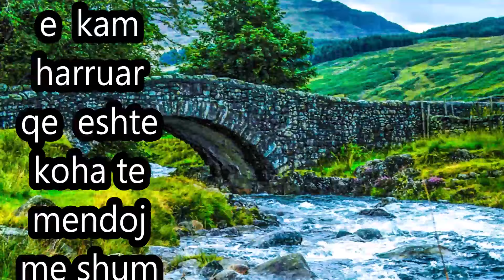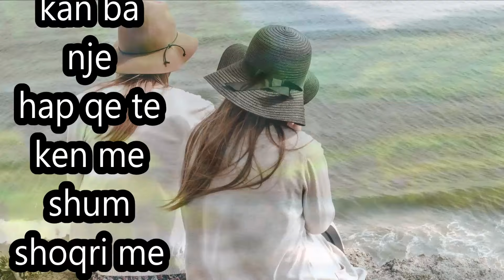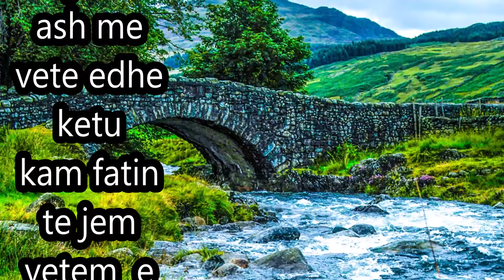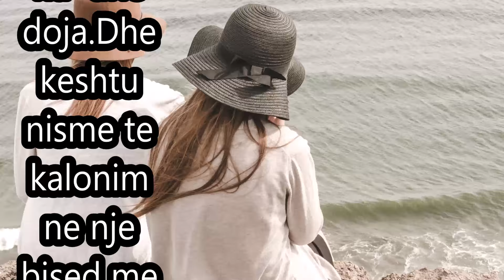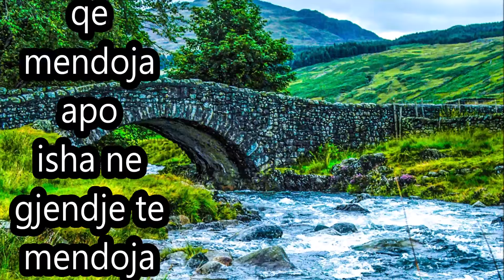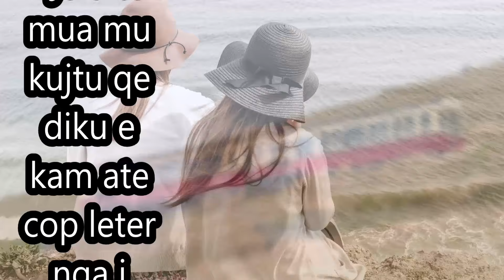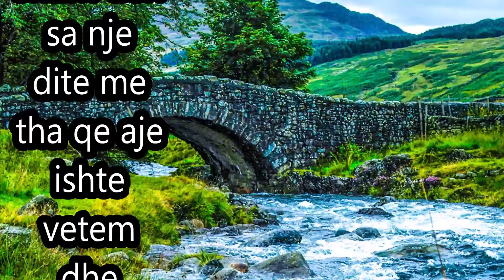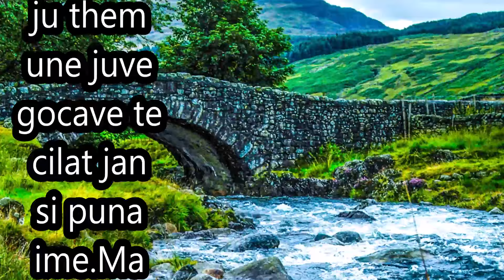E kishte lan mbrenda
Mund te them qe burri im harron shum sa qe nje dite e kishte len mbrenda macen ne shtepi vet.Kur e gjeta macja kishte  be lamsh shtepin dhe ...